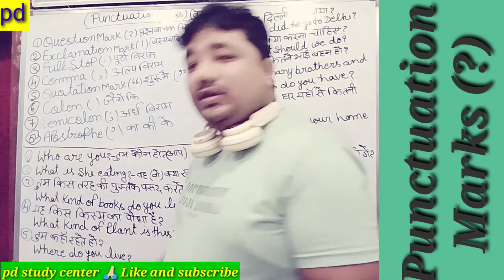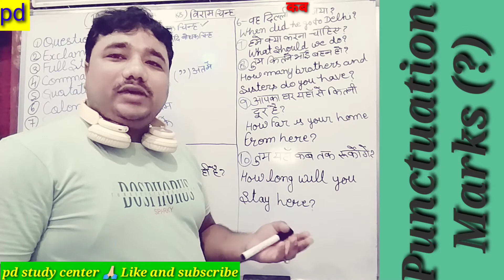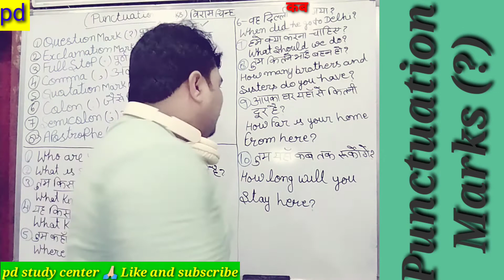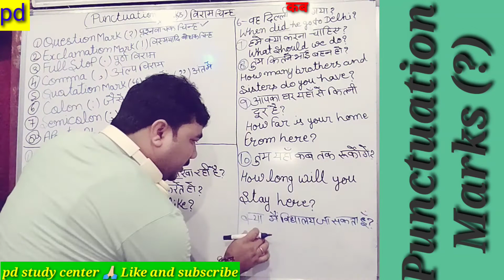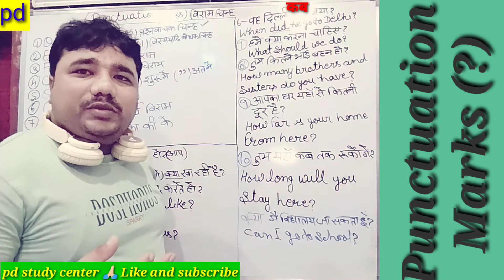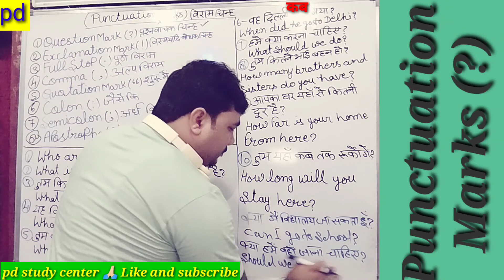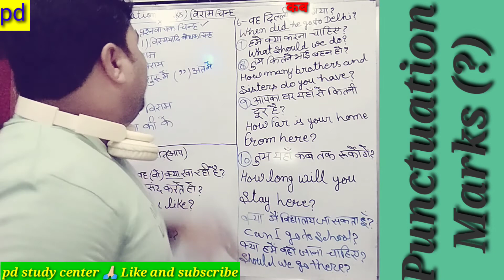Punctuation marks {?} pd study center 🙏🏻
how to use punctuation marks
how to use question mark
how to use exclamation mark
how to use full stop
how to use comma
how to use quotation mark
how to use colon
how to use semicolon
how to use apostrophe
use of punctuation marks
use of question mark
use of exclamation mark
use of full stop
use of comma
use of quotation mark
use of colon
use of semicolon
use of apostrophe
how to use all types of symbols in english
When and where and how to use question marks in English
english speaking
how to improve your english speaking
how to improve our english grammar
how to learn to read english books
how to learn to write english
what to do to improve our english speaking
how to teach english to kids
how to teach english to young children
How to improve English speaking for young children
english speaking coaching
how to learn english translation
Which youtube channel to watch to learn english translation

pd study center
Pd study center
PD study center
Jai ma annapurna 🙏🏻🙏🏻🌹🌹
जय मां अन्नपूर्णा 🙏🏻🙏🏻🌹🌹